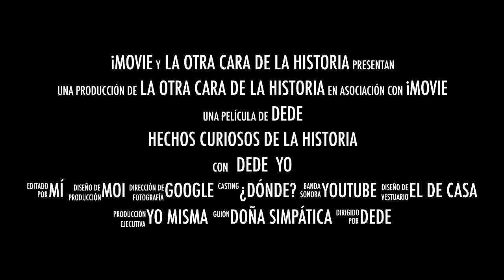Giordano Bruno, Cristiano pero Respondón